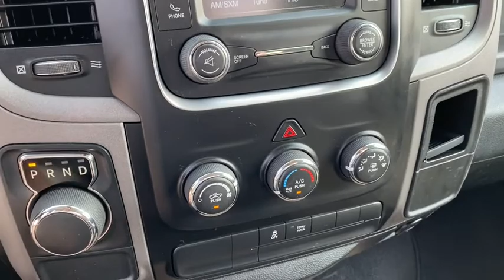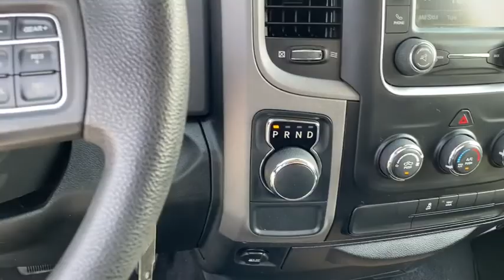2016 Ram 1500 Rogers, Bentonville, Fayetteville, Siloam Springs, AR, Joplin, MO PG172070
Brilliant Black Crystal Pearlcoat Used 2016 Ram 1500 available in Bentonville, Arkansas at McLarty Daniel CDJR. Servicing the Rogers, Fayetteville, Siloam Springs, AR, Joplin, MO area.

Bluetooth 17 x 7 Steel Wheels 1-Year SIRIUSXM Radio Service 3.21 Rear Axle Ratio 40/20/40 Split Bench Seat 4-Wheel Disc Brakes 5.0 Touchscreen Display 6 Speakers ABS brakes Active Grille Shutters Add Spray In Bedliner Air Conditioning AM/FM radio Anti-Spin Differential Rear Axle Black Exterior Mirrors Black Headlamp Bezels Black Painted Honeycomb Grille Black Ram 1500 Express Group Black Ram Head Tailgate Badge Body Color Front Fascia Body Color Grille Body Color Rear Bumper w/Step Pads Brake assist Carpet Floor Covering Center Hub Charge Only Remote USB Port Cloth 40/20/40 Bench Seat Delay-off headlights Delete Class IV Receiver Hitch Delete Hemi Badge Delete Spray In Bedliner Driver door bin Dual front impact airbags Dual front side impact airbags Electronic Shift Electronic Stability Control Exterior Mirrors w/Heating Element Flat Black Ram 1500 Badge Fog Lamps For More Info Call Front anti-roll bar Front Armrest w/3 Cupholders Front Center Armrest Front Floor Mats Front wheel independent suspension Fully automatic headlights GPS Antenna Input Heavy Duty Vinyl 40/20/40 Split Bench Seat Low tire pressure warning No Satellite Coverage w/AK/HI Occupant sensing airbag Overhead airbag Overhead Console ParkView Rear Back-Up Camera Passenger door bin Popular Equipment Group Power & Remote Entry Group Power Heated Fold-Away Mirrors Power Locks Power steering Power Windows w/Front One-Touch Down Premium Vinyl Door Trim w/Map Pocket Quick Order Package 22C Express (DISC) Radio data system Radio: 3.0 Radio: Uconnect 5.0 Ram 1500 Express Rear anti-roll bar Rear Sliding Window Rear step bumper Rear View Auto Dim Mirror w/Display Remote Keyless Entry w/All-Secure Semi-Gloss Black Hub SIRIUSXM Satellite Radio Speed control Tachometer Temperature & Compass Gauge Tilt steering wheel Tip Start Traction control Variably intermittent wipers Vendor Painted Cargo Box Tracking Voltmeter Wheels: 20 x 8 Aluminum (DISC) Wheels: 20 x 8 Semi-Gloss Black Aluminum. CARFAX One-Owner. Recent Arrival!brbr2016 Ram 1500 Brilliant Black Crystal Pearlcoat Express RWD 8-Speed Automatic 3.6L V6 24V VVTbrbrbrMcLarty Daniel Chrysler Dodge Jeep Ram 2201 SE Moberly Lane Bentonville Arkansas.